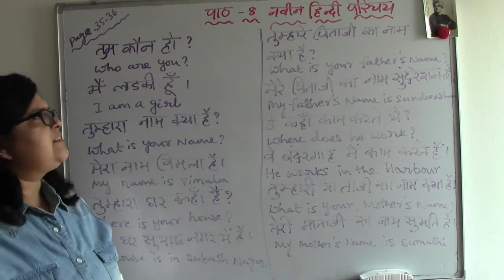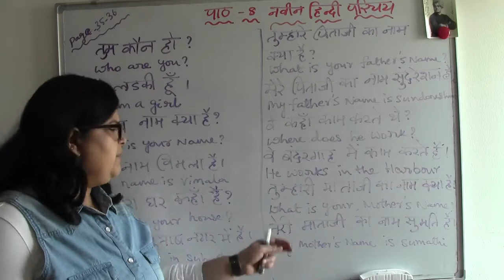PARICHAI - 8.1 - Hindi - TAMIL